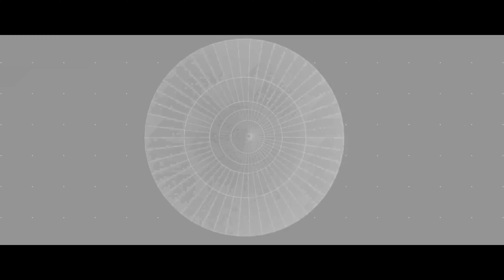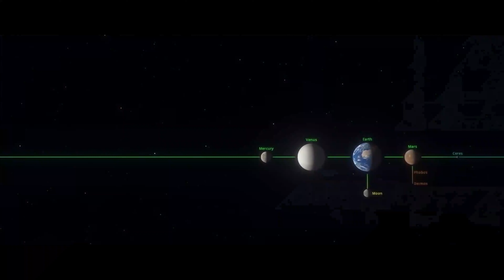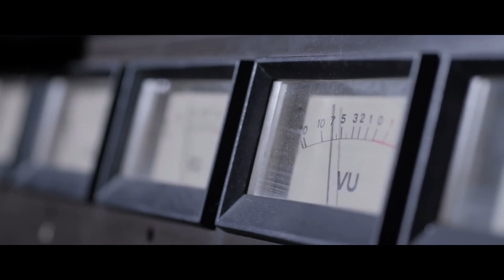ELON MUSK: James Webb Space Telescope FINDS EXTraterrestrial LIFE!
Extraterrestrial life is the hypothesis that life exists outside of Earth and throughout the Universe. There has been many claims to have found evidence of extraterrestrial life, such as in meteorites, but these have all turned out to be false (for now). However, NASA launched a new telescope called the James Webb Space Telescope (JWST) on October 5th, 2018 that may help us answer one of humanity’s greatest questions: Are we alone?

✳️(Copyright) Disclaimer✳️ 🧠 Science Research in video are mine, But always Double-Check Facts & your Decisions. space - universe Tv India is not responsible for any error/negative outcome. ☑️ Being a YouTube's Content Creator & Hardworking Disciplined YouTuber, I fully understand and respect YouTube Guidelines & other's Intellectual Properties/Copyrights. ✍️ Still, if any of my content, which you believe, hurts your rights, then let me know.